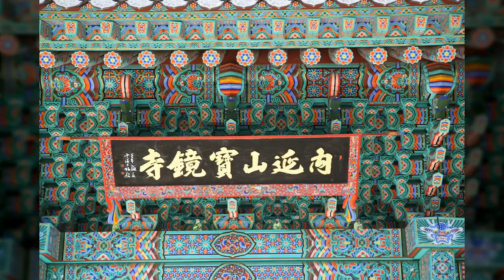보경사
1만8천개 이상의 다양한 컨텐츠들을 목록별로 구분하여 재생목록에 정리하였습니다.

1. Youtube, Pixabay, 공유마당에서 제공하는 음악과 사진들을 이용한 컨텐츠.
2. 일상이 담긴 Shorts 영상.
3. 플랫폼 기획 전반.
4. 랜선 여행 시리즈 - 국내, 전세계 대륙별 컨텐츠
5. 대한민국 역사 시리즈